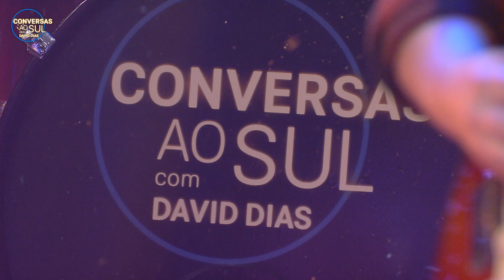Filipe Gonçalves - Tudo Menos Nada (Santa e Safada) | CONVERSAS AO SUL | EP36